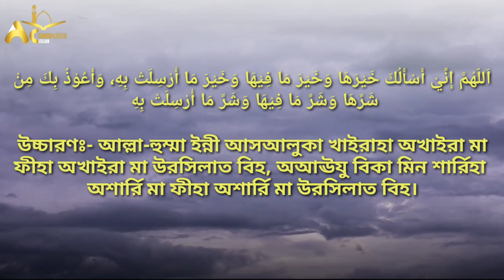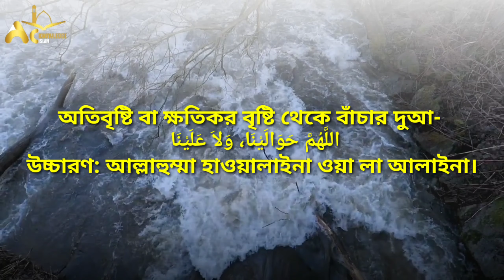ঝড়-বাতাস থেকে নিরাপত্তা লাভের দু'আ || রাসুল (সঃ)'এর রেখে যাওয়া আমল || Muhammad Jubayer Islam....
আসসালামু আলাইকুম ওয়া রাহমাতুল্লাহি ওয়া বারাকাতু❤️🤍🥀

সমসাময়িক সময়ে সারাদেশে প্রাকৃতিক দুর্যোগ চলছে।ঝড়ো হাওয়া এবং মুষলধারে বৃষ্টি বয়ছে। ঘূর্ণিঝড় সিত্রাং ধেয়ে আসছে আমাদের দিকে।
এই ঝড় বাতাস থেকে রক্ষার জন্য রাসুল সঃ আমাদের জন্য নসিহা এবং আমল রেখে গেছেন।যার মাধ্যমে আমরা এ ঝড়-বাতাস থেকে নিরাপত্তা লাভ করতে পারি।ইনশাআল্লাহ

Islamic waz status
Bangla waz
Islamic status
Islamic video
Acknowledge islam
Muhammad Jubayer Islam